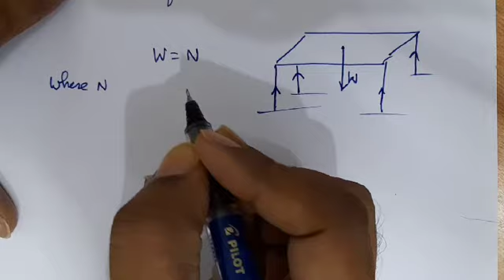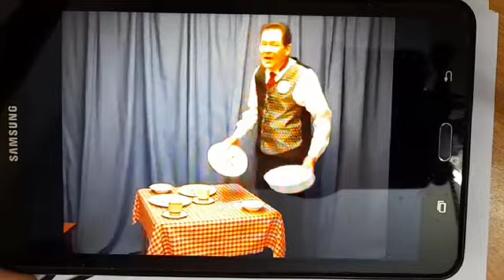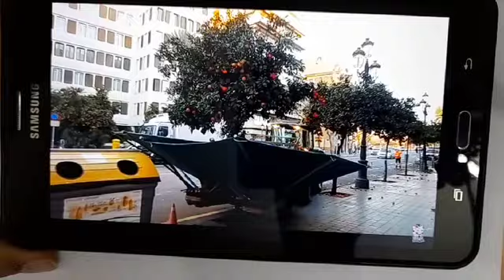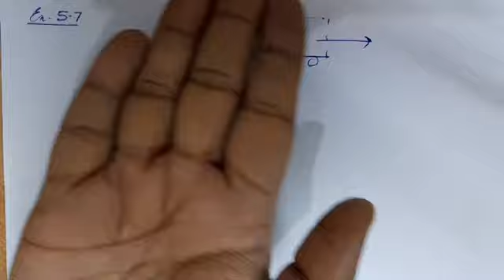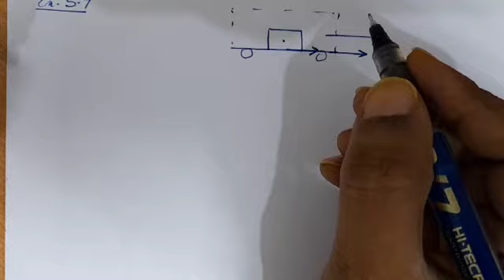Laws of Motion 12th August